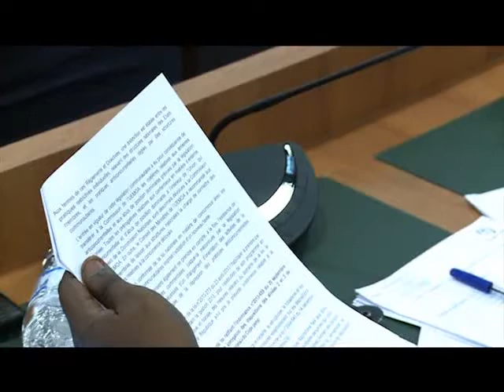Assemblée Nationale: vote de deux textes de loi en plénière